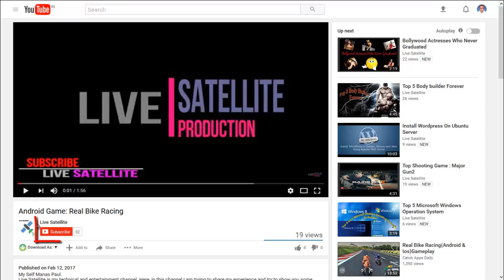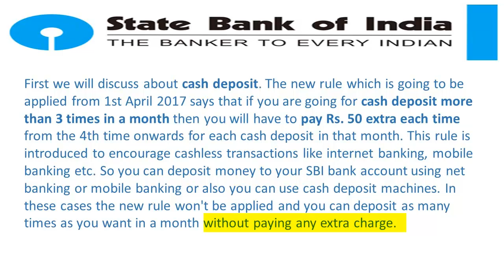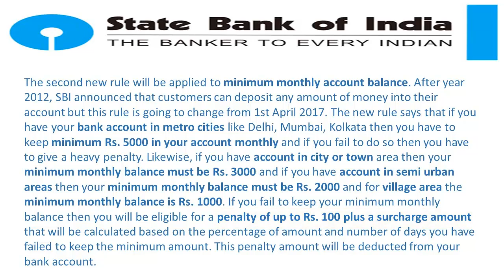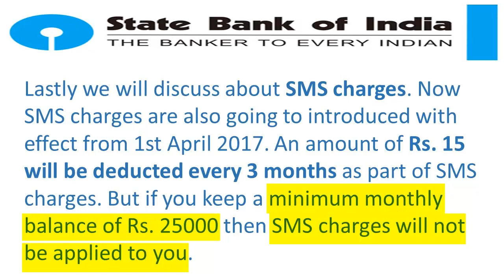SBI New Rules from 1st April 2017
If you have an account in State bank of india or any of its associate bank then you must watch this video because from 1st april 2017 SBI is going to introduce many changes to its rules and regulations and if you don't follow these rules you will have to give a heavy penalty for this.

These changes will be applied to Atm withdrawal, cash deposit, minimum amount of monthly balance, sms charges and many more. In this video we will go through all these changes one by one.

First we will discuss about cash deposit. The new rule which is going to be applied from 1st april 2017 says that if you are going for cash deposit more than 3 times in a month then you will have to pay Rs. 50 extra each time from the 4th time onwards for each cash deposit in that month. This rule is introduced to encourage cashless transactions like internet banking, mobile banking etc. So you can deposit money to your SBI bank account using netbanking or mobile banking or also you can use cash deposit machines. In these cases the new rule won't be applied and you can deposit as many times as you want in a month without paying any extra charge.

The second new rule will be applied to minimum monthly account balance. After year 2012, SBI announced that customers can deposit any amount of money into their account but this rule is going to change from 1st april 2017. The new rule says that if you have your bank account in metro cities like delhi mumbai kolkata then you have to keep minimum Rs. 5000 in your account monthly and if you fail to do so then you have to give a heavy penalty. Likewise if you have account in city or town area then your minimum monthly balance must be Rs. 3000 and if you have account in semi urban areas then your minimum monthly balance must be Rs. 2000 and for village area the minimum monthly balance is Rs. 1000. If you fail to keep your minimum monthly balance then you will be eligible for a penalty of upto Rs. 100 plus a surcharge amount that will be calculated based on the percentage of amount and number of days you have failed to keep the minimum amount. This penalty amount will be deducted from your bank account.

Now coming to cash withdrawal from ATM. The new rule says that if you withdraw cash from SBI atm more than 5 times in a month then extra Rs. 10 will be charged for each transaction. If you withdraw cash from any other bank more than 3 times in a month then extra Rs. 20 will be charged for each transaction. But there is a relaxation also. If you keep a minimum balance of Rs. 25000 in your account then you can withdraw cash from SBI atm as many times as you want in a month without paying any extra charge. If you keep a minimum balance of Rs. 1lakh in your account then you can withdraw cash from any atm as many times as you want in a month without paying any extra charge.

Lastly we will discuss about sms charges. Now sms charges are also going to introduced with effect from 1st april 2017. An amount of Rs. 15 will be deducted every 3 months as part of sms charges. But if you keep a minimum monthly balance of Rs. 25000 then sms charges will not be applied to you.

Hope you understood all these new rules that are going to be applied from 1st april 2017.